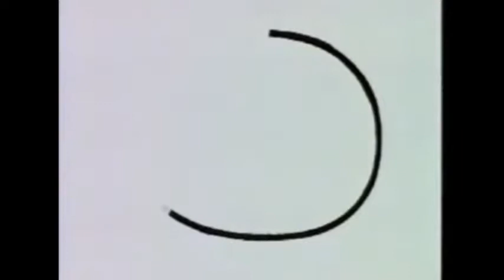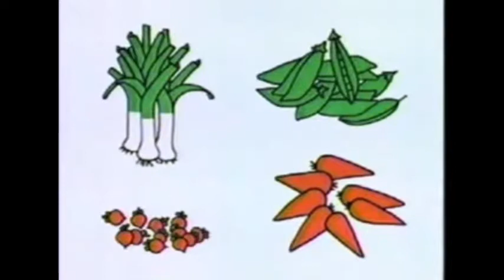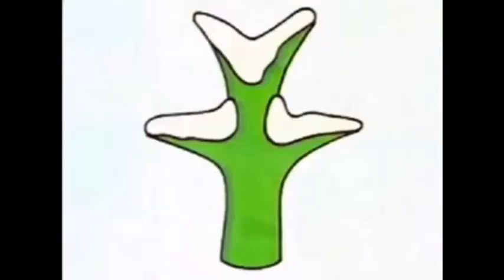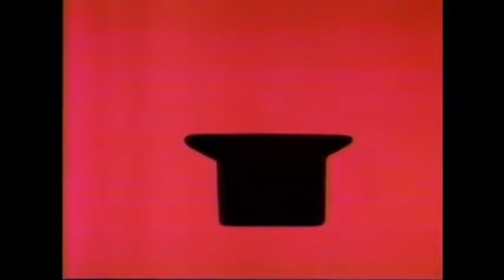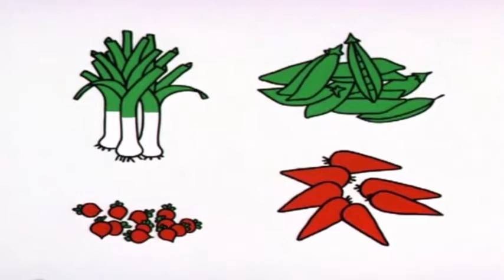J. S. Bach “Organ Works” (Johannes Lang) 1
Clavier-Übung, Part III, "Orgelmesse"

J.S. Bach Foundation Vocal Quartet
Lia Andres, soprano
Raphael Höhn, tenor

2016, Katholische Kirche Gams SG, Switzerland

Prelude and Fugue in E-Flat Major, BWV 552, "St. Anne"
Allein Gott in der Höh sei Ehr, BWV 260
Allein Gott in der Höh sei Ehr, BWV 676
Dies sind die heilgen zehen Gebot, BWV 298
Dies sind die heilgen zehen Gebot, BWV 678
Wir glauben all an einen Gott, BWV 437
Wir glauben all an einen Gott, BWV 680
Vater unser im Himmelreich, BWV 416
Vater unser im Himmelreich, BWV 682
Christ, unser Herr, zum Jordan kam, BWV 280
Christ, unser Herr, zum Jordan kam, BWV 684
Aus tiefer Not schrei ich zu dir, BWV 38: Chorale: Aus tiefer Not schrei ich zu dir
Aus tiefer Not schrei ich zu dir, BWV 686
Jesus Christus, unser Heiland, BWV 363
Jesus Christus, unser Heiland, der von uns den Zorn Gottes wandt, BWV 688
Duet No. 1 in E Minor, BWV 802
Duet No. 2 in F Major, BWV 803
Duet No. 3 in G Major, BWV 804
Duet No. 4 in A Minor, BWV 805
Kyrie, Gott Vater in Ewigkeit, BWV 371 (version with melody sung, harmonization played on keyboard)
Allein Gott in der Höh sei Ehr, BWV 675
Allein Gott in der Höh sei Ehr, BWV 260 (version with melody sung, harmonization played on keyboard)
Fughetta super Allein Gott in der Höh sei Ehr, BWV 677
Dies sind die heilgen zehen Gebot, BWV 298 (version with melody sung, harmonization played on keyboard)
Fughetta super Dies sind die heiligen zehen Gebot, BWV 679
Wir glauben all an einen Gott, BWV 437 (version with melody sung, harmonization played on keyboard)
Fughetta super Wir glauben all an einen Gott, BWV 681
Vater unser im Himmelreich, BWV 416 (version with melody sung, harmonization played on keyboard)
Vater unser im Himmelreich, BWV 683
Christ, unser Herr, zum Jordan kam, BWV 280 (version with melody sung, harmonization played on keyboard)
Christ, unser Herr, zum Jordan kam, BWV 685
Aus tiefer Not schrei ich zu dir, BWV 38: Chorale: Aus tiefer Not schrei ich zu dir (version with melody sung, harmonization played on keyboard)
Aus tiefer Not schrei ich zu dir, BWV 687
Jesus Christus, unser Heiland, BWV 363 (version with melody sung, harmonization played on keyboard)
Fuga super Jesus Christus unser Heiland, BWV 689
Das walt Gott Vater und Gott Sohn, BWV 290
Fugue